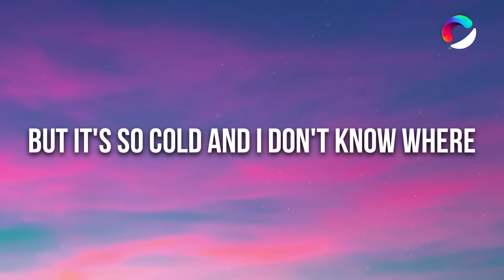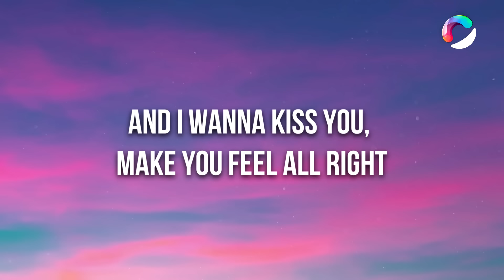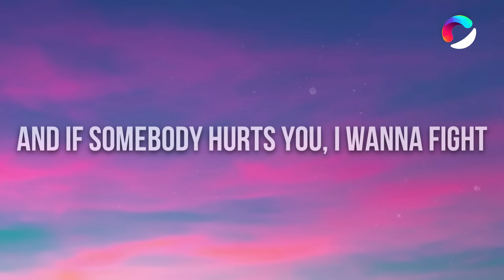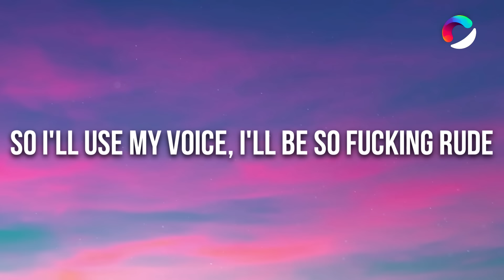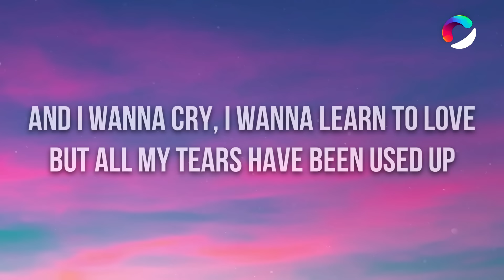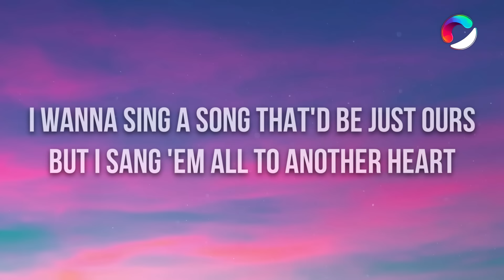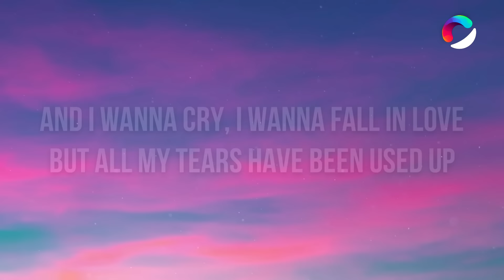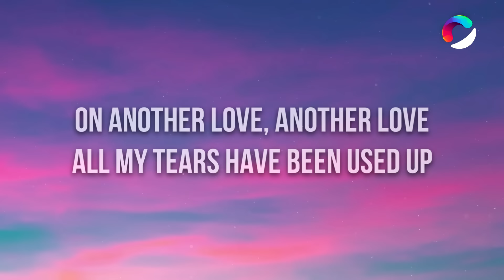Tom Odell - Another Love (Slowed) (Lyrics)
🎤 Lyrics: Tom Odell - Another Love (Slowed)

[Verse 2]
So I'll use my voice, I'll be so f***ing rude